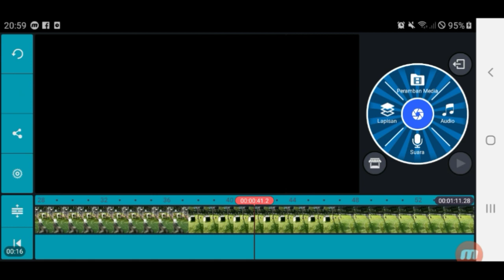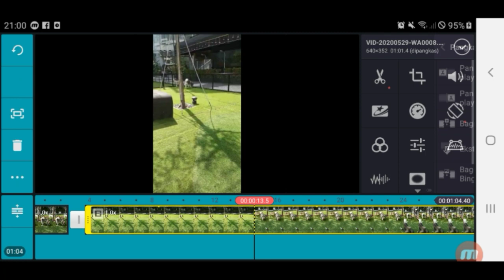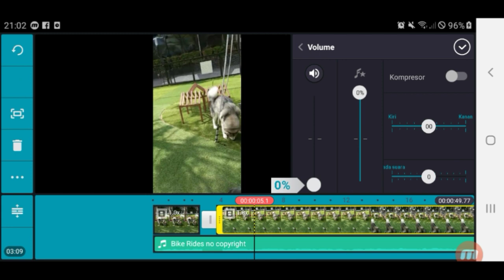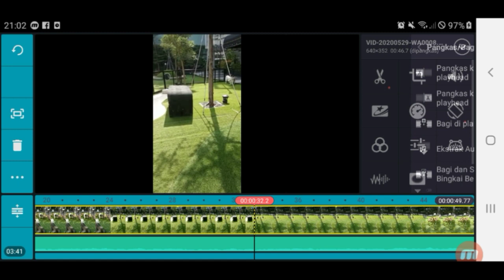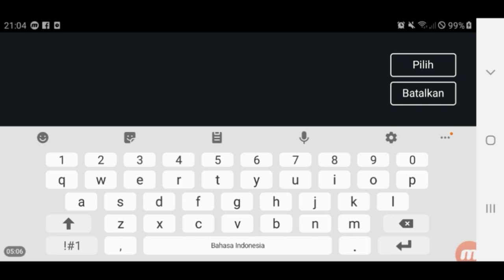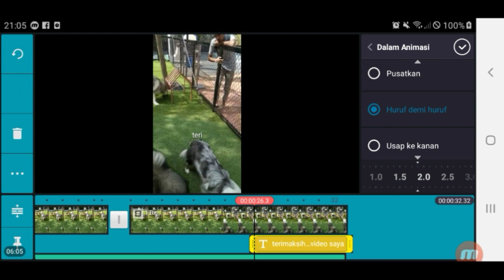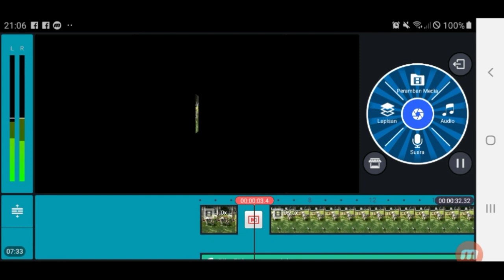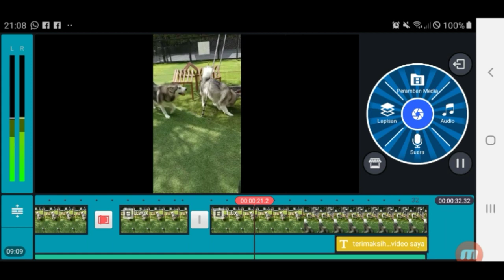cara edit video dengan kinemaster diamond, cara edit video dengan kinemaster di hp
Halo gaes kembali lg Di chanel Darma channel id Dikesempatan ini saya akan memberikan tutorial mengedit video di android menggunakan kinemaster .oke langsung saja di simak aja ya gaes.
😊😀Ok Terima Kasih Yang Uda Klik Dan Menonton Vidio Saya Ini, Semoga Bermanfaat Buat Kalian Semua. Kalian Bisa Mendukung Channel Ini Biar Kedepannya Semakin Baik Lagi Untuk Mengupload Vidio Bermanfaat Bagi Kalian Semua Dengan Cara :
2.JANGAN LUPA DI AKTIFKAN ICON LONCENGNYA🔔,
 3.LIKE👍,
4.COMMENT💖 DAN ,